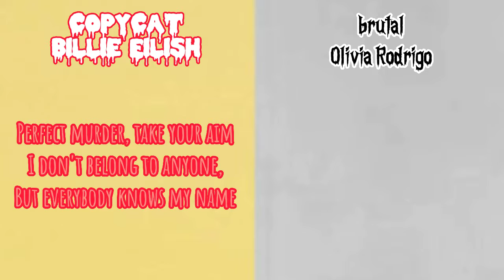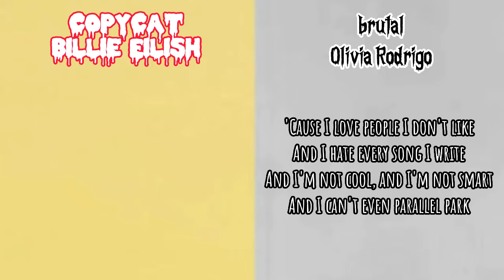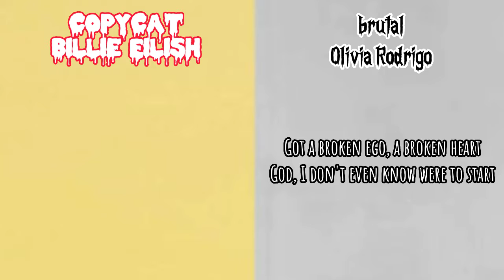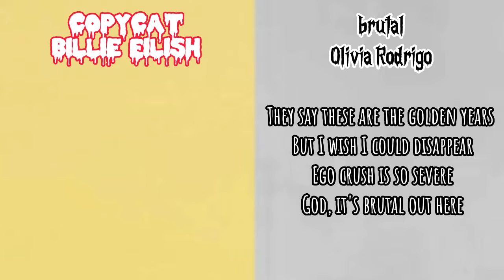Olivia Rodrigo, Billie Eilish - BRUTAL/COPYCAT (Mashup) (Karaoke of Billie Eilish Part)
"BRUTAL COPYCAT (Karaoke of Billie Eilish Part)" by Olivia Rodrigo and Billie Eilish. Mashup by Heitor Mashups. Karaoke Made by Heitor Musics.